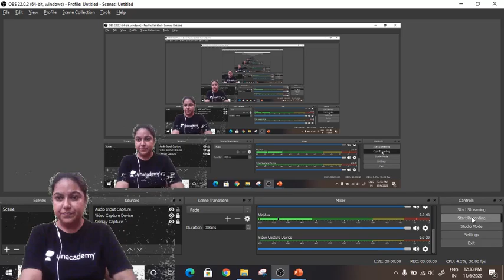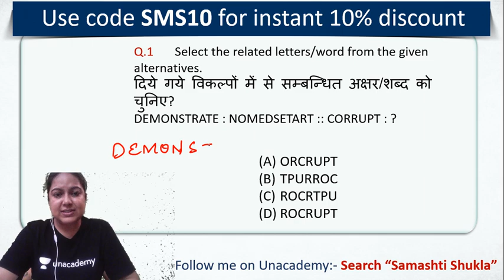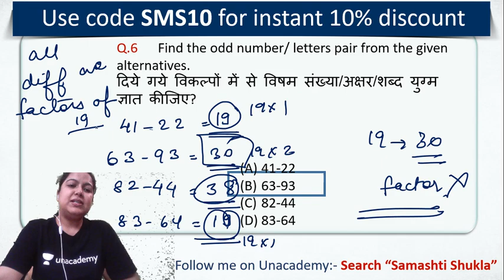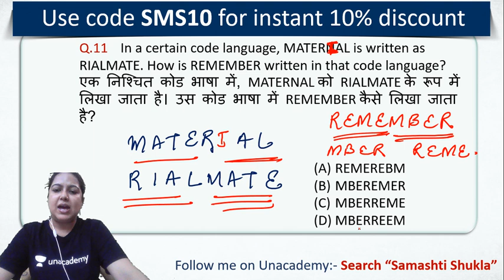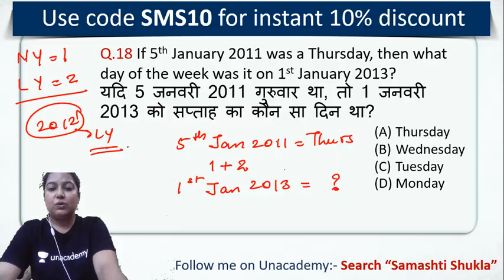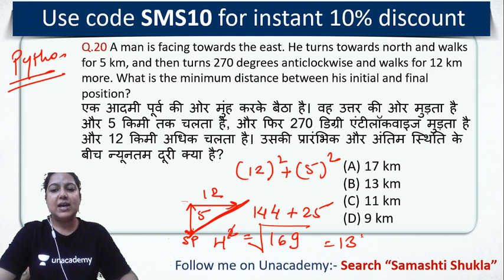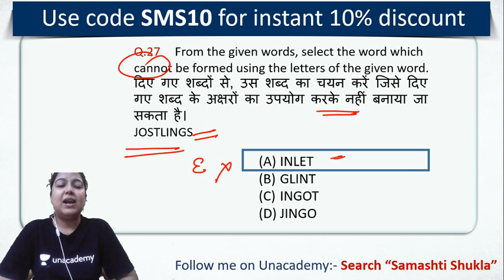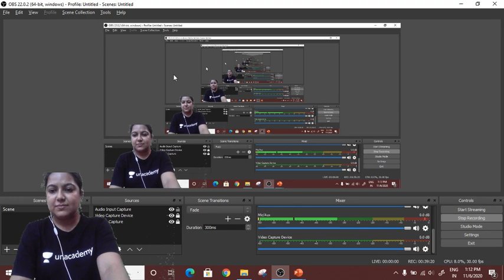5:30 AM - SSC Steno, SSC CPO | Reasoning by Samashti Shukla | Mock Test -11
SSC Steno, SSC CPO | Reasoning by Samashti Shukla | Mock Test

🚀 5:30 AM - Reasoning For All Exams | Reasoning by Samashti Ma'am

✿ Early Morning Shows:
05:00 AM - CET (Common Eligibility Test) GK by Krati Ma'am
05:30 AM - Reasoning For All Exams by Samashti Ma'am
06:00 AM - Special Videos by Aman Sir

✿  IBPS PO 2020:
06:30 AM English by Anchal Ma'am

✿ Morning Shows:
07:00 AM - Current Affairs Show by Krati Ma'am
08:00 AM - Burning Issues by Krati Ma'am
08:15 AM - The Hindu Editorial by Gauri Ma'am

✿ MP Police/UP Police :
09:00 AM - GK by Alok Sir
09:30 AM - Maths by Akash Sir
10:00 AM - Hindi by Praween Sir

✿ Railway NTPC 2019 (Crash Course) :
10:30 AM - GS by Krati Ma'am

✿ SSC JE/SSC CPO (सफलता Batch) :
11:00 AM - Maths by Ajay Sir
11:30 AM - Reasoning by Akash Sir
12:00 PM - English by Gauri Ma'am
12:30 PM - GK by Alok Sir

✿ SSC/Delhi Police (30 Days Crash Course) :
01:30 PM - Maths by Prabal Sir
02:00 PM - GK by Ankit Sir
02:30 PM - Reasoning by Ritika Ma'am

✿ RRB Group D 2019 (CBT-1):
03:00 PM - Maths by Suresh Sir
03:30 PM - Science by Priya Ma'am
04:00 PM - Reasoning by Akash Sir

✿ RRB NTPC 2019 (CBT-1):
4:30 PM - GK by Bhaskar Sir
5:00 PM - Science by Rohit Sir
5:30 PM - Reasoning by Ritika Ma'am

✿ All SSC Exams 2020-21:
07:00 PM - GK by Rohit Sir
07:30 PM - Maths by Prabal Sir
08:00 PM - General Science by Aman Sir
09:00 PM - English by Aisha Ma'am

✿ Railway NTPC 2019 :
09:00 PM - Maths by Mayank Sir

✿ RRB NTPC 2019 & Group D 2019:
09:30 PM - GK Live test by Aman Sir

✿ IBPS PO 2020 :
10:00 PM - English by Gauri Ma'am

✿ For All SSC & NTPC Exams:
10:30 PM - GK/GS/GA by Mahendra Ratnoo

✿ For All Bank Exams 2020 :
11:00 PM - Maths by Chandan Sir

1. One Subscription, Unlimited Access
2. Learn from your favorite teacher
3. Real time interaction with teacher
4. You can ask doubts in live class
5. Limited students
6. Download the videos & watch offline